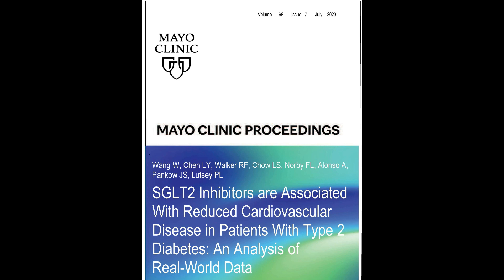SGLT2 Inhibitors are Associated With Reduced CV Disease in Type 2 Diabetes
Dr. Wendy Wang, a Post-Doctoral Fellow at the University of Minnesota, School of Public Health, in Minneapolis, MN, reviews her article appearing in the July 2023 issue of Mayo Clinic Proceedings, where examining data from the MarketScan Database between 2013 and 2019, she found the class of SGLT2 inhibitor therapies were associated with a lower risk of cardiovascular disease among patients with type 2 diabetes compared to other second line diabetes therapy options.